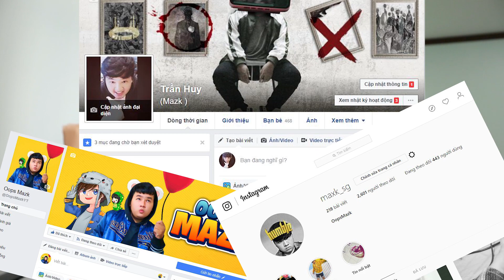MAZK-XỎ KHUYÊN VÀO MIỆNG CÓ ĐAU KHÔNG ???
NGHỆ THUẬT XỎ KHUYÊN KINH DỊ CHƯA TỪNG THẤY !!! (Mazk Vlog)